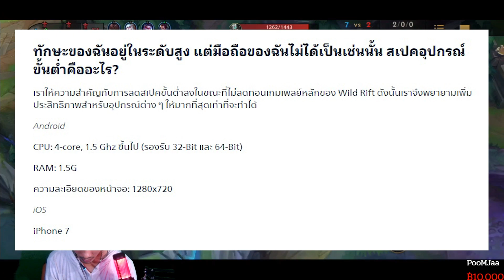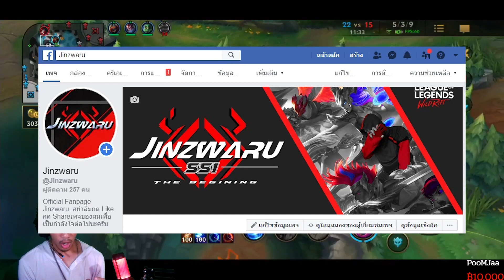ครบจบในคลิปเดียวตอบทุกคำถาม Closed Beta รอบต่อไป!!! ประเทศไหนได้เล่นบ้าง? เปิดกี่โมง? มาฟังได้เลย!!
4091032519 ธนาคาร ไทยพาณิช ชื่อ ภัทร (ได้เต็ม 100% ส่งสลิปมาจะขอบคุณออก Live)